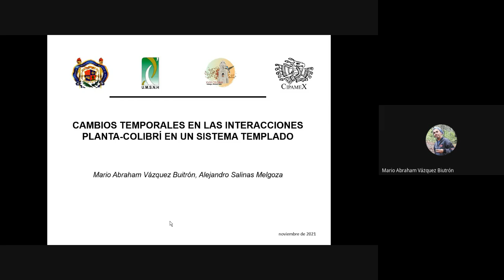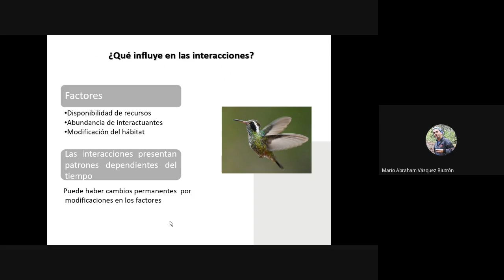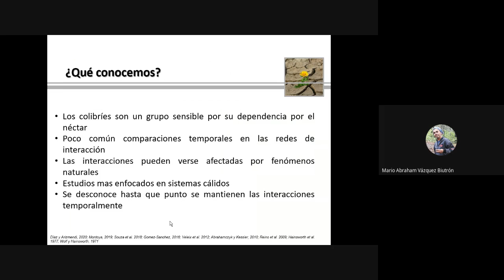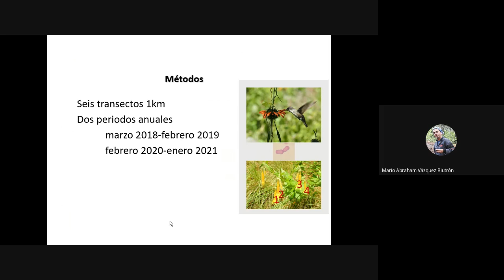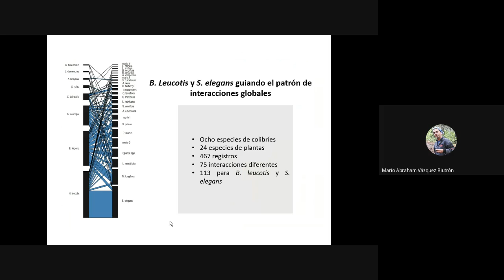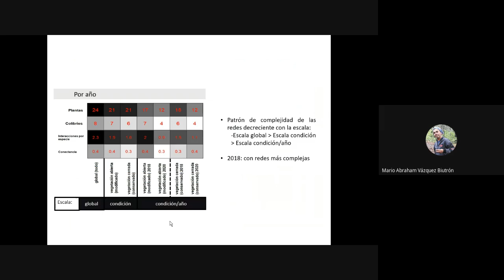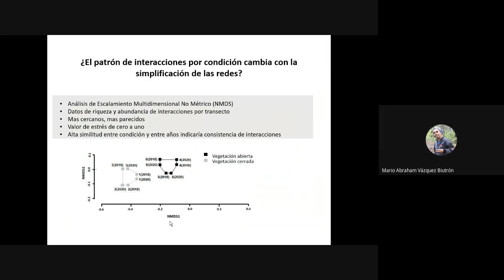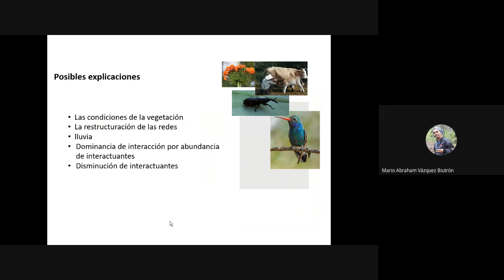S3p04 MARIOABRAHAMVAZQUEZBUITRÓN1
Sesión 3, Sala 2, jueves.